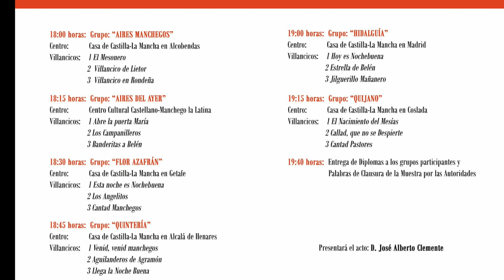XXII Muestra de Villancicos Casas Regionales 2021